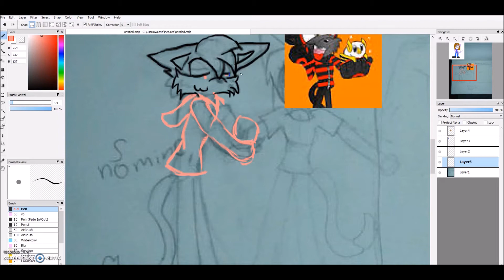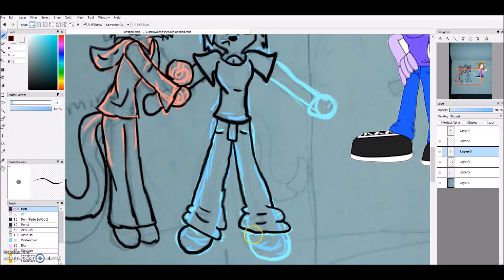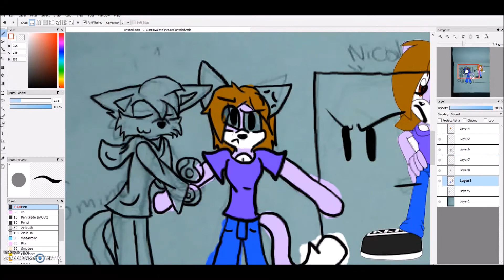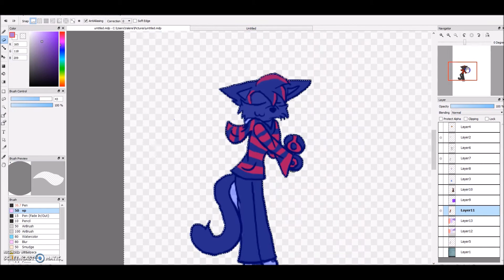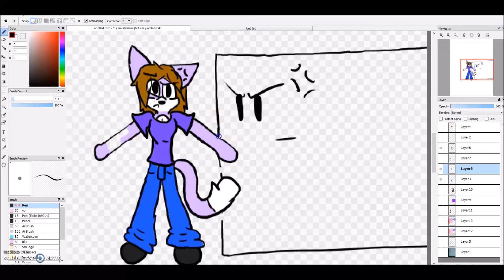SPD64 and beast Player Studios speed paint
this ship being NicoleXPurpleWall vs NicolexBeast

song 2: Nightcore - Down (Even if the sky is falling down)